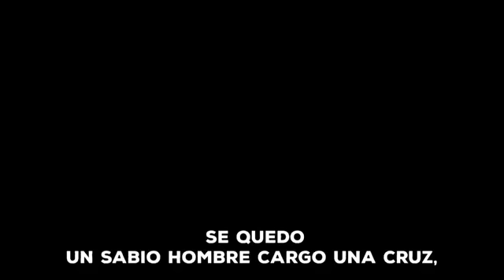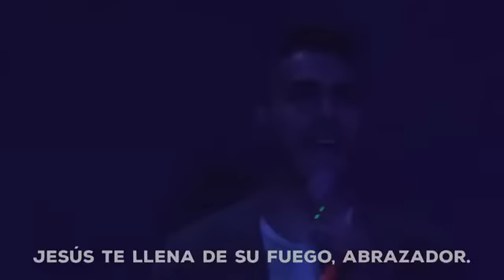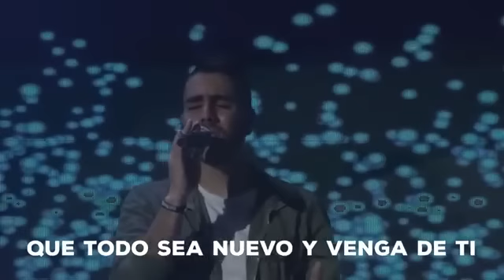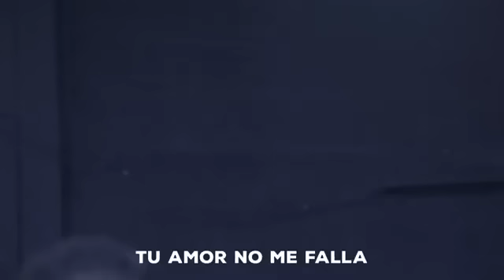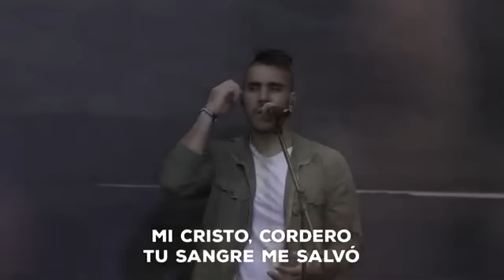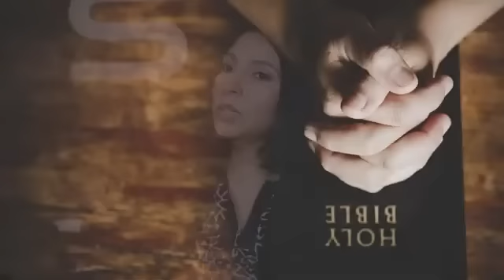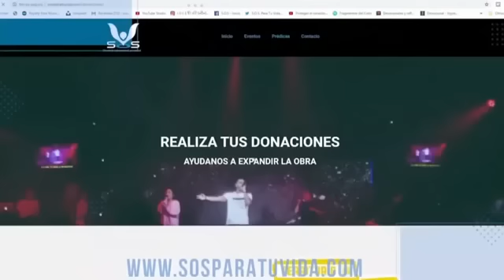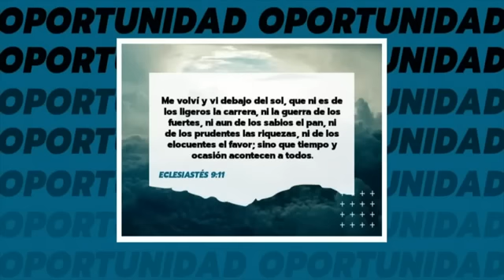S.O.S EN CASA Domingo 19 julio 2020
Si es la PRIMERA VEZ que te conectas a nuestra iglesia, te invitamos a completar el siguiente formulario, queremos conocerte ¡BIENVENIDO A S.O.S!

S.O.S un lugar donde lo sobrenatural, es natural...